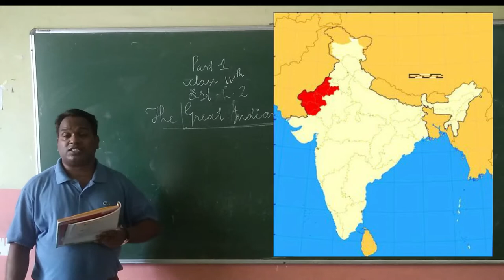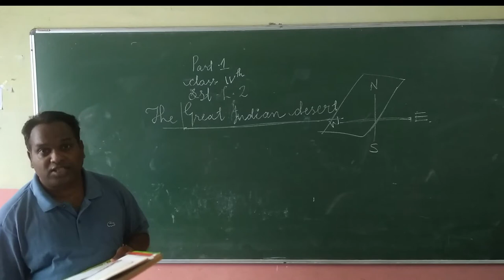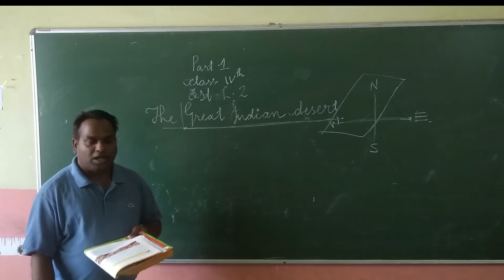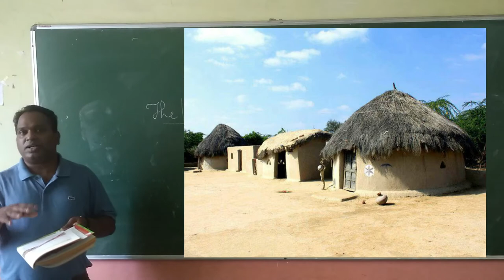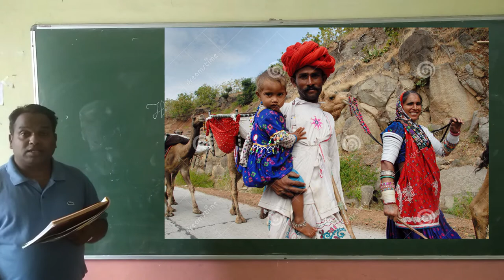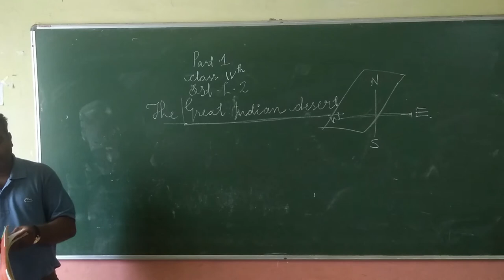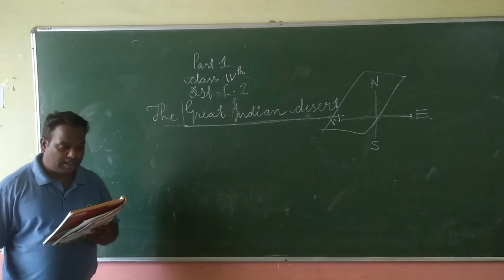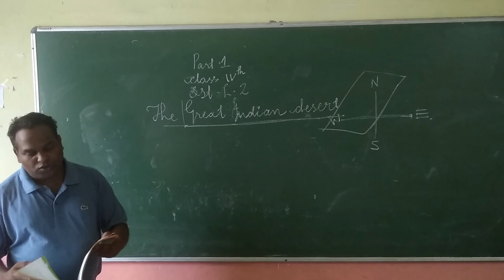sst class 4 chapter 2